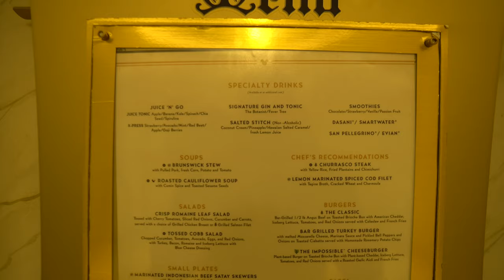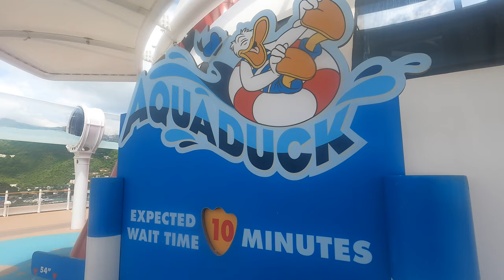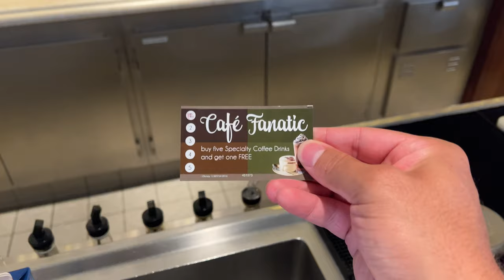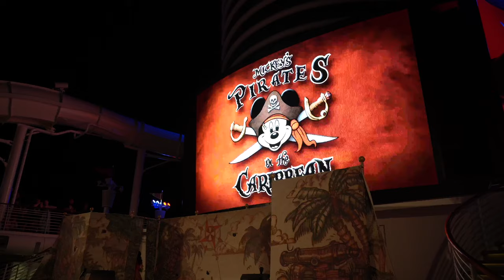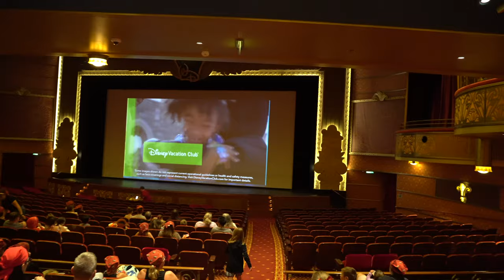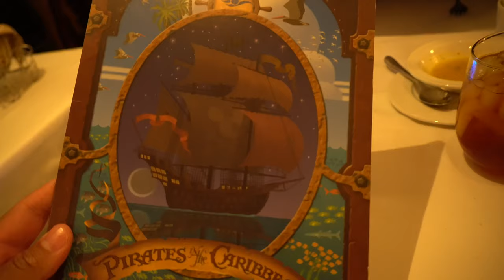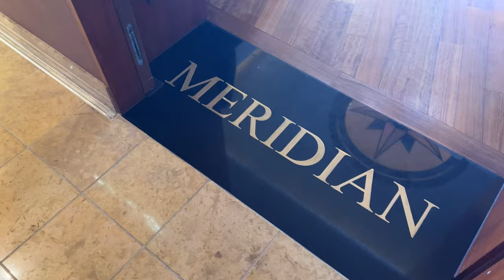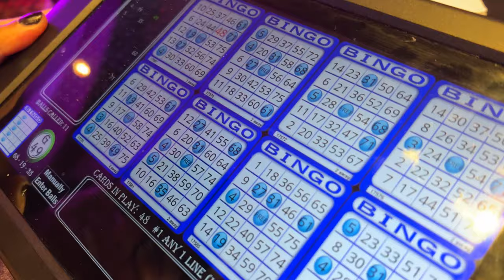Magic was made on the Disney Fantasy | Pirate Night | Rainforest Room | British Virgin Islands!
(Part Two) In today's video it's day four aboard The Disney Fantasy and it's a day at port in Tortola, British Virgin Islands. We decided to sleep in and stay on the ship to take full advantage of a less crowded ship which was amazing. We started our morning with a beautiful couples massage up at Senses Spa inside the couples villa. After that we walk around the ship a little before lunch to check out more of the main lobby atrium and to stop by the open house at it's a small world nursery and the Oceaneers club which is for children ages 3-12. Next it's time for lunch at Royal Court and I give you a full dining review. A few hours later we make our way to the pool deck to ride the aqua duck and to watch Moana on funnel vision. Next I take you on a small tour around the rainforest room inside senses spa and go have a workout in the fitness center. Before the fun starts for pirate night we make our way to cove cafe for some afternoon drinks! Finally it is pirate night aboard the Fantasy which includes dressing up like a pirate, special fireworks, a pirate dinner menu, Mickey's Pirates of the Caribbean stage show and an exclusive late pirate 2nd dinner at Cabanas. I also throw in some extra footage from my iPhone from day 2 and 3 with Palo dinner at the end.

0:00 Intro
2:23 Exploring the Ship
4:30 Oceaneer Club Tour
7:30 Lunch
9:58 AquaDuck
11:20 Rainforest Room
12:38 Gym
13:22 Cove Cafe
15:49 Pirate Night
29:30 Fireworks
31:16 Pirate Night Buffet
32:52 Day Two
34:30 Palo Dinner
37:17 Day Three

Viewer Mail
PCDev

Sony A6600-
Sony ZV-1-
GoPro Hero 9 black-
Deity Microphones V-Mic D4 DUO-